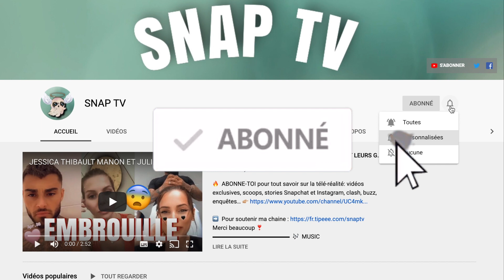MAEVA GHENNAM CLASH FORT CARLA SUR LA SORCELLERIE💥! ELLE LUI ENVOIE UN GROS PIQUE 😱 !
Alors qu'elle était en soirée accompagné des marseillais dans un très célèbre restaurant à Paris, ces derniers se sont ambiancés tout en se filmant.
Mais voilà que l'on aperçoit Maeva réagir suite aux paroles de la chanson Pour que tu m'aime encore de Celine Dion , "je te jetterais des sorts" où la marseillaise fait référence là à Carla Moreau.
Pour le moment , elle n'a toujours pas réagit et Maeva ne s'est pas expliqué sur ce tacle.

Crédits : Maeva Ghennam
Musique proposée par La Musique Libre :
Ikson - Wanna